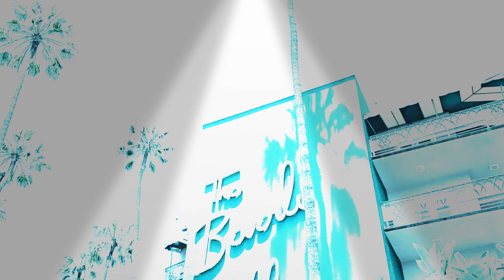একটু সময় দাও দয়াময়।ektu somoy dau doamoy।new islamic song 2022।গজল।sing by রোকন আহমেদ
একটু সময় দাও দয়াময়
আমার এই জীবনতরী পাপে আজ গেছে ভরি
gojol
islamic song
new islamic song Bangla
popular islamic song Bangla
gojol bangla
sing by রোকন আহমেদ
rokon6955@gmail